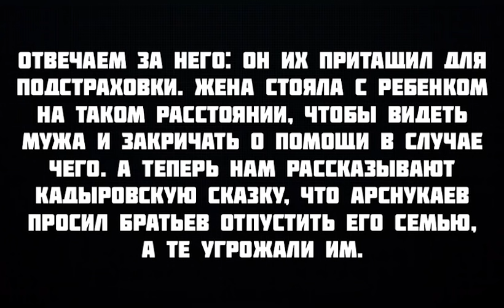РАЗГОВОР ХАСАНА ХАЛИТОВА И АХМЕДА АРСАНУКАЕВА | Первая часть